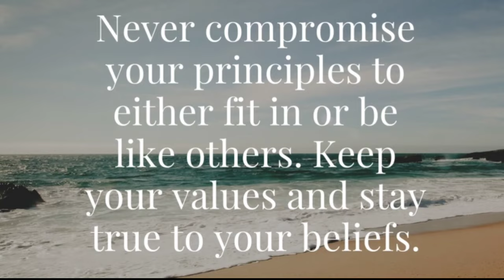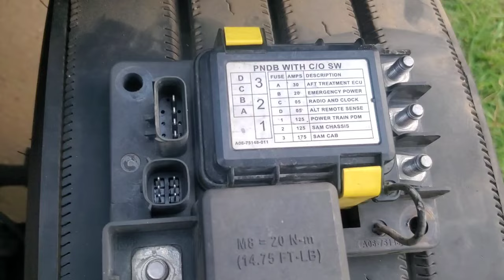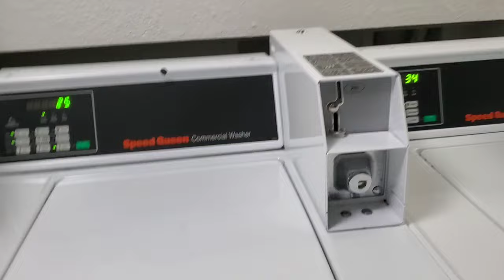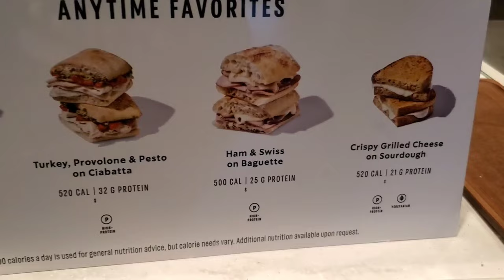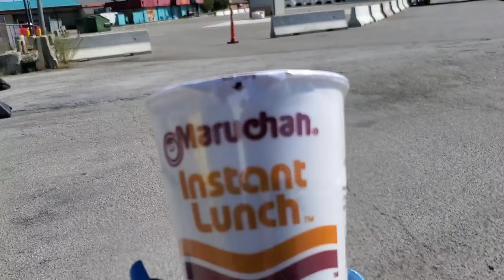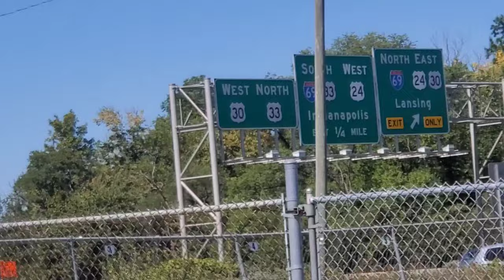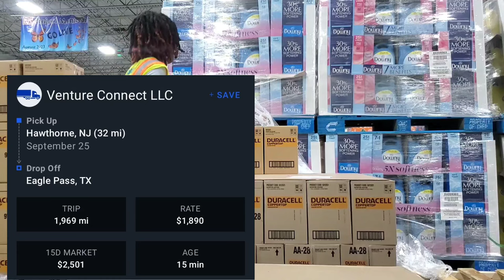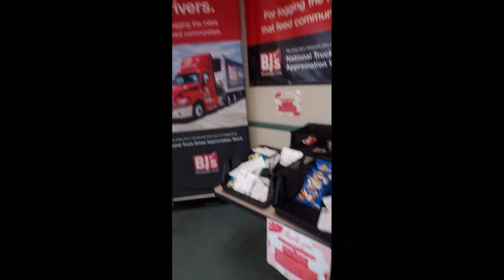Vlog: BEWARE $6200 Towing Company | Average RPM-Skimp Dee